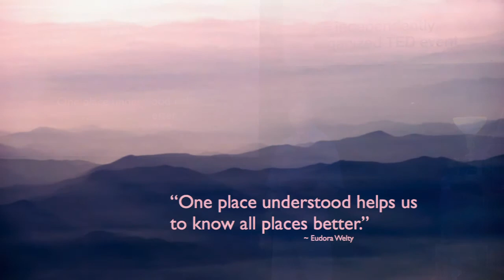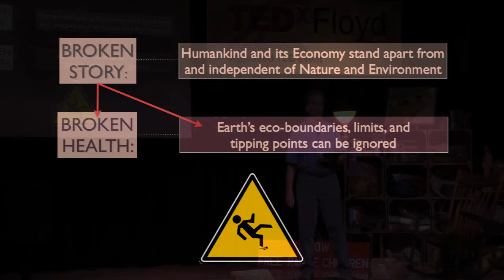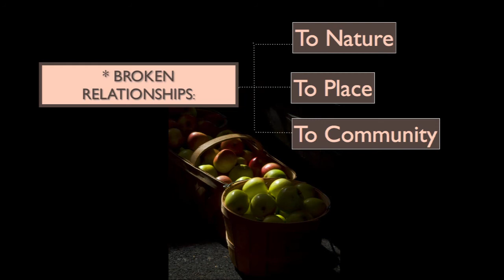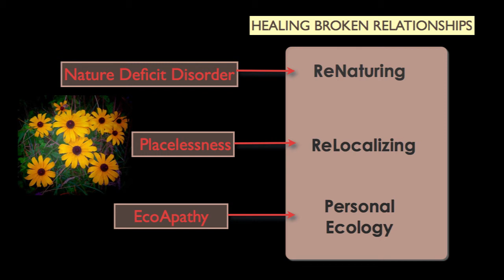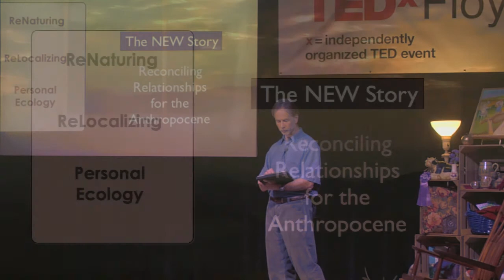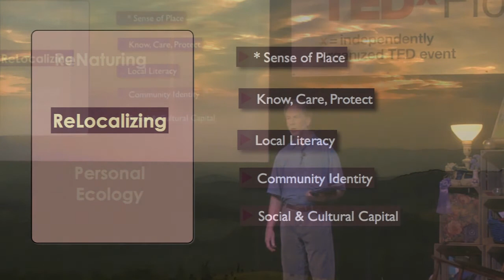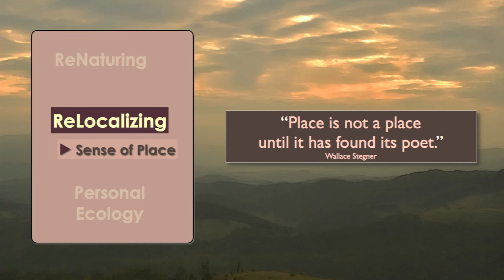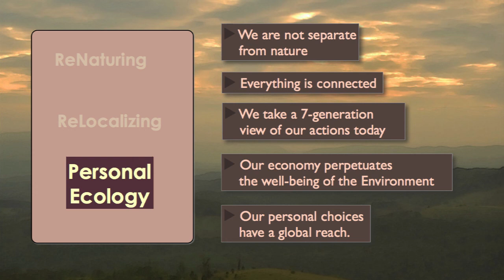The Nature of Place: Fred First at TEDxFloyd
Fred First holds master's degrees in vertebrate zoology and physical therapy from Alabama universities, and has been a biology teacher and physical therapist by profession. He moved to Southwest Virginia in 1975 and to Floyd County in 1997. Since 2002 he has added creative non-fiction writing to his photographic enjoyment of nature and local landform. He has maintained a daily photo-blog, Fragments from Floyd, for more than ten years, has broadcasted some three dozen essays on the Roanoke NPR station, and has contributed regular biweekly columns for the Floyd Press and Roanoke's Star Sentinel. His two non-fiction books, Slow Road Home and What We Hold in Our Hands, celebrate the riches that we possess in our families and communities, our natural diversity, social capital and Appalachian cultures both old and new. His digital nature and landscape photography help tell the stories of our relationship to place, nature and community--a planetary ethic he calls a Personal Ecology. First has served on the Jacksonville Center Board of Directors and is on the board of SustainFloyd. He is a member of the Society of Environmental Journalists. He lives in Northeastern Floyd County, VA on the headwaters of the Roanoke River.

Anne Armistead, Scott Smith, and Stu Maxey--video; Stu Maxey--video editing; Ed Cohn--audio.